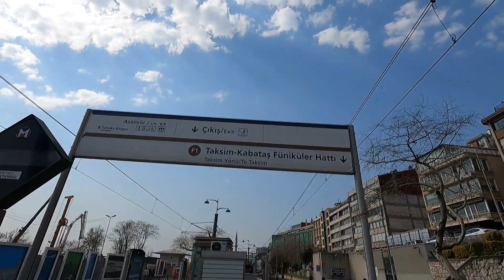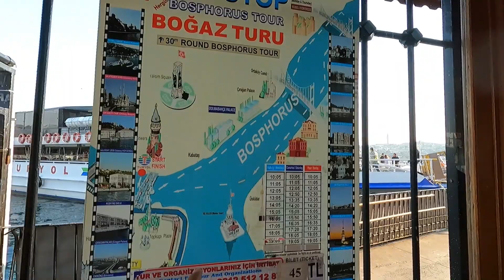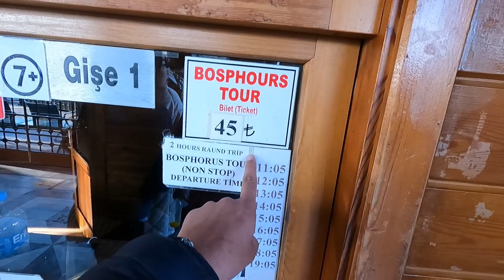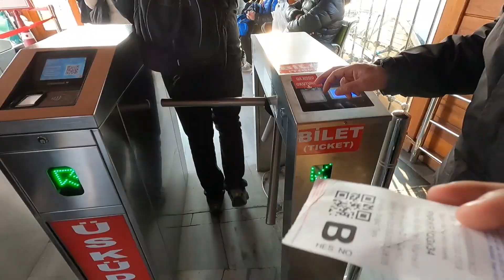A Day out with Netherland Girl | Istanbul 2022 | Economic Crisis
In this video you will watch the taksim square, turkish tea, baot tour, economic crisis in turkey

TRAVEL SERIES---